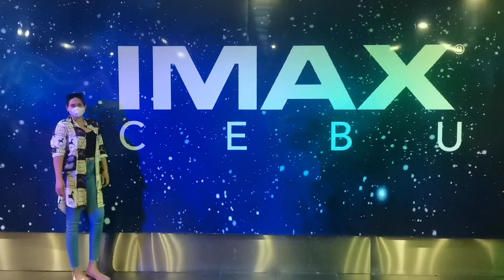Family Bonding Celebrating Miguel Birthday